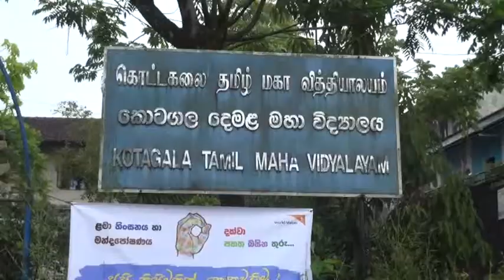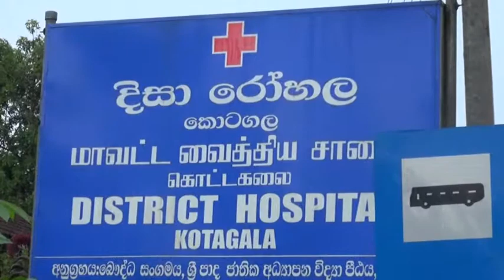Van Accident new